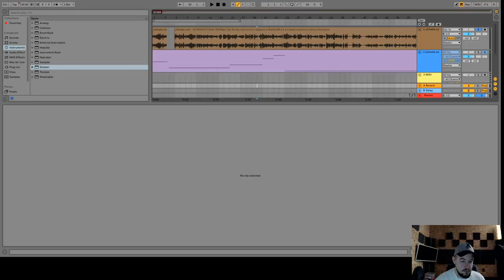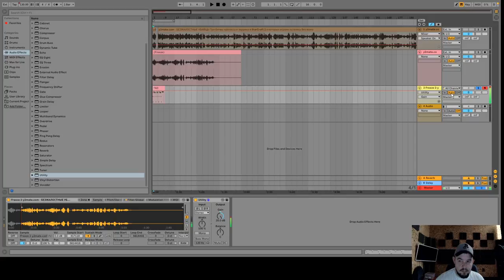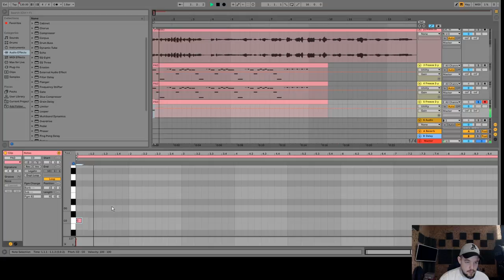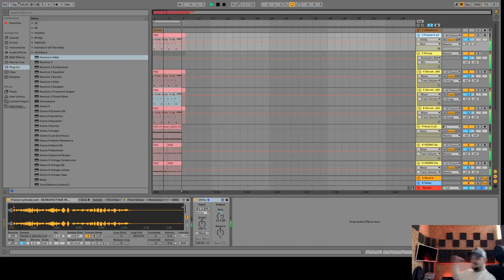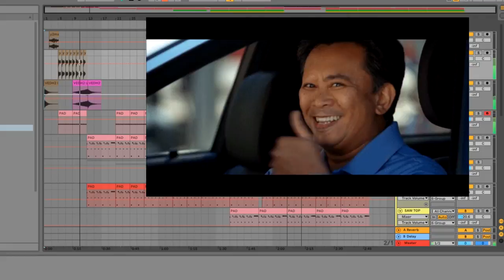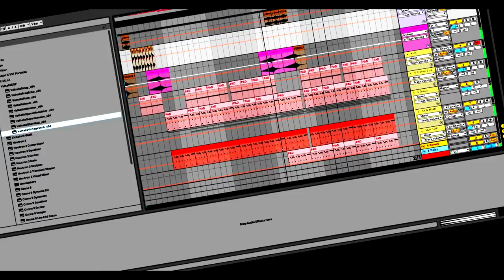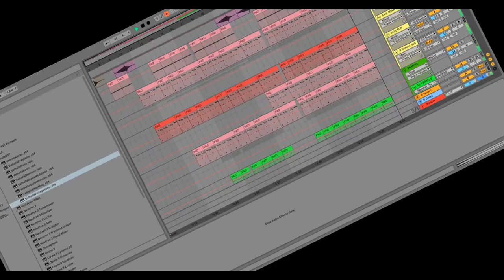Alex007 - флекс машина (Alexfaction remix)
Alex007 - флекс машина (музыка в стиле Satisfaction)

Сегодня у нас старкрафт2 или не старкрафт 2, потому что я смотрел Alex007 и решил ему позвонить, Alex 007 сказал что бы я любил мморпг и новости игр, бесплатные игры и игровые новости, а орк подкастер подсоединился и сказал что игры,подкаст,diablo,варкрафт это круто, Алекс007 согласился, и орк подкастер отключился, зато пришёл kabyrage и сказал что sc2 умирает и что нам с ним делать, а Alex007 предложил глянуть что там у ixbt, у ixbt games, оказался один fortnite, genshin impact, roblox, among us, outriders, а не то что у Alex007 – стратегии 2021, киберспорт, старкрафт 2 прохождение. Вообщем тоже что у Antik, который делает стратегии 2021, но не старкрафт, а культас вообще играет в губка боб и life is strange 3, поэтому я задумался что если поиграть в дота2 (dota 2) ведь basset sc2 тоже играл в дота2, и алекс007 думаю тоже играет в dota 2, зато bratok не играет, или браток тоже любит приколы и дота 2? Ну нет лучше уж в cyberpunk 2077,it takes two,assassin's creed valhalla,стрим,rocket league,gta 6,rainbow six siege,ps5,loop hero,evil genius 2,doom eternal…вообщем мы с Alex007 побеседовали и решили что приколы 2021 были бы круче если бы TTTed vs Alex007 сошлись в БО7 и под комментирует профессионал, юрий профессионал, он же yuri the professional. Топ контент.

КОЛДУЙ КАК RUFF в СРОЧНЫЙ ВЫПУСК Секретного Агента, ведь САМЫЕ ОЖИДАЕМЫЕ СТРАТЕГИИ 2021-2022,будут про ВЫЖИВАНИЕ НА КОСМИЧЕСКОЙ СТАНЦИИ – Base One, Новости, гласят что новый онлайн Diablo довёл геймеров до истерики, геймплей, ТЕМНАЯ СТОРОНА WOW,это вам не Genshin Impact – ВАЙФУ ПО КАЙФУ!,Valheim – СУРВАЙВАЛЫ ОПЯТЬ В ТОПЕ?, а как иначе, выживание, КУЛЬТАС ОТВЕЧАЕТ НА ДИСС,ОН ВЫШЕЛ!!! Самый Долгожданный Мод для Генералов C&C Generals Evolution Beta, Вот так надо делать ремастеры, Масштабная битва от первого лица, Самое масштабное FFA в Red Alert 3, Остров войны: Битва 6 игроков в формате FFA на новой карте в Red Alert 3, НЕчестный RuFFCraft feat. Alex007, Bly, Unix & co! Самый долгожданный стрим для любителей Старкрафта, БОРИСЬ КАК RUFF: Новые шедевры в StarCraft II с игрой до последнего от грандмастера, ТВОРИ КАК RUFF: Игровые шедевры за расу терранов от любимца нашего сообщества в StarCraft II